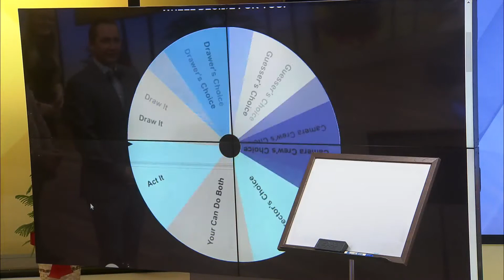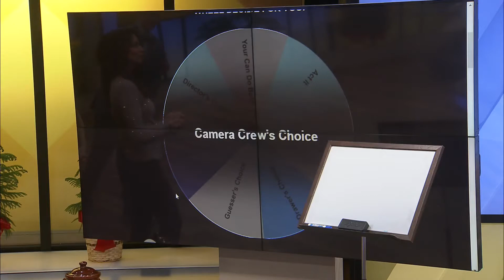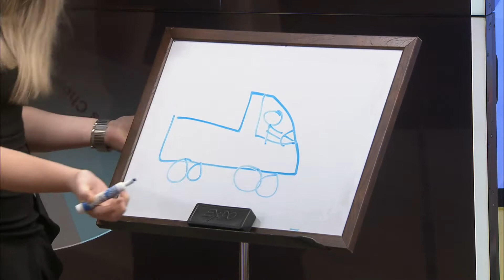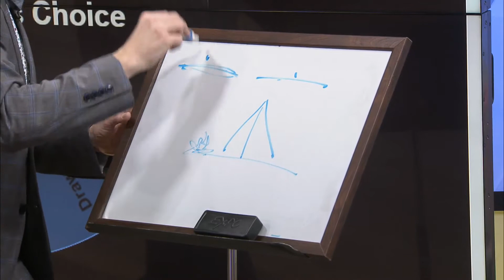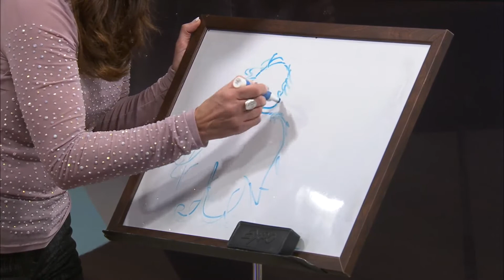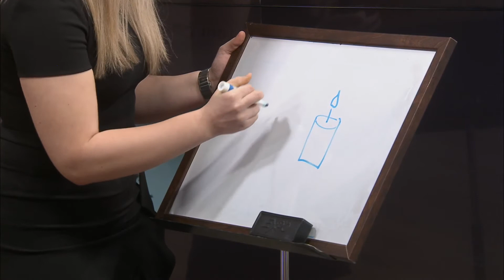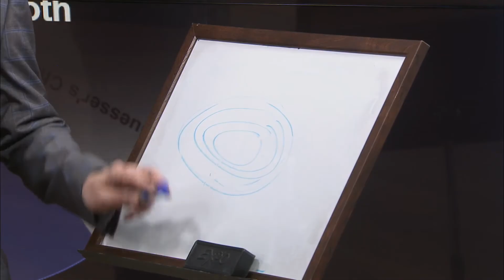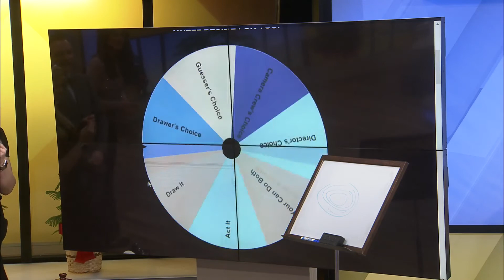Ozarks FOX AM-AM Sketchomimes-01/04/21